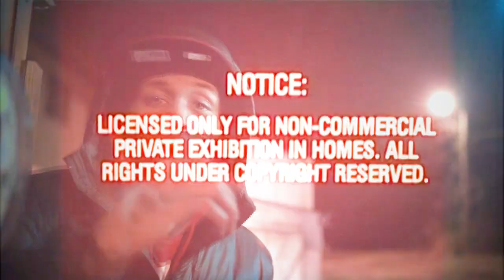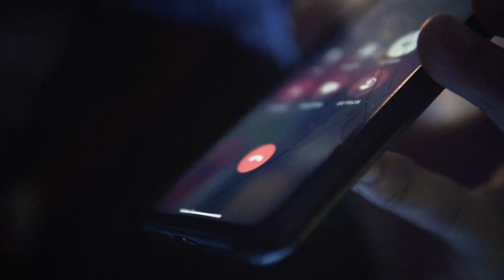OG Luh Dee - No Chorus ( Pooh Shiesty Remix )